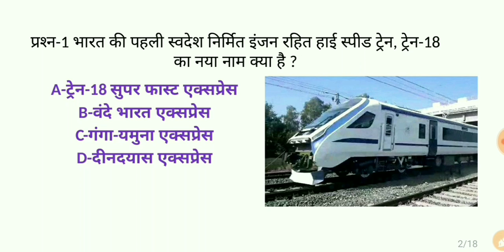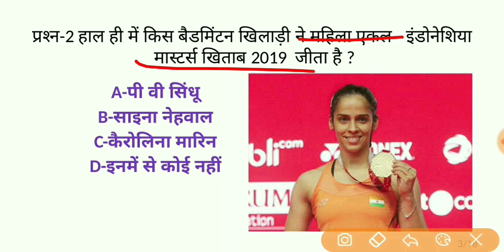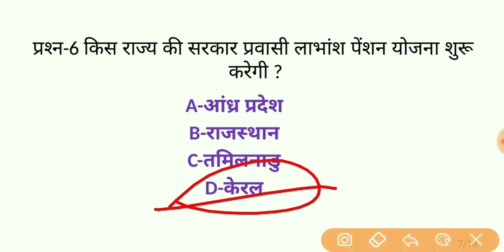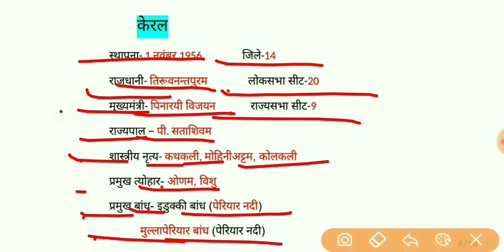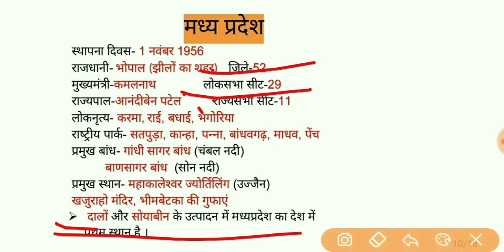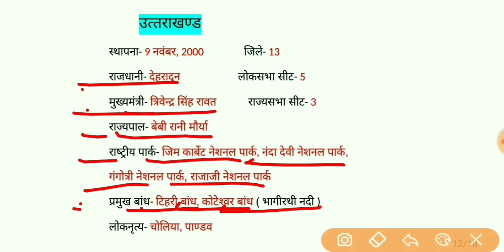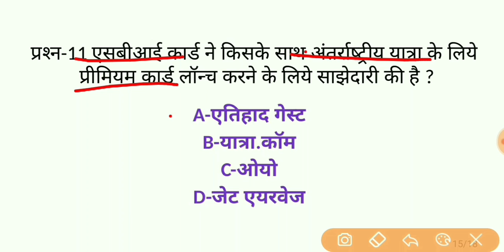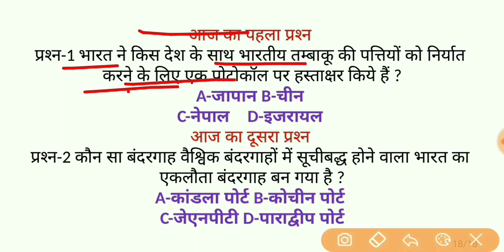29 January 2019 current affairs//current affairs in hindi//daily current affairs//For all exams